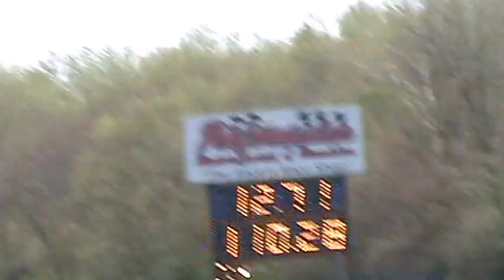1956 Chevrolet Gasser Race car